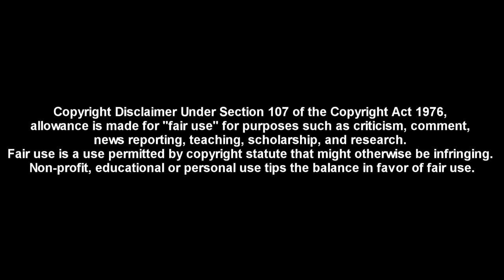[285] | Crítica a Shrek (2001) [Netflix]